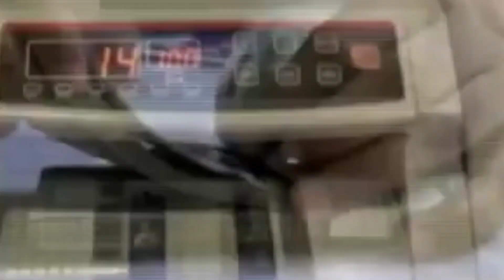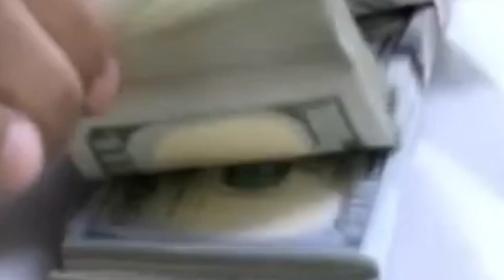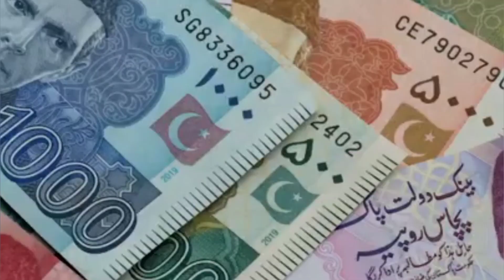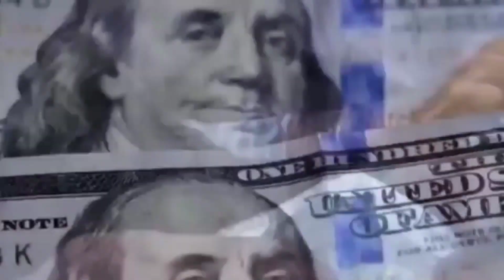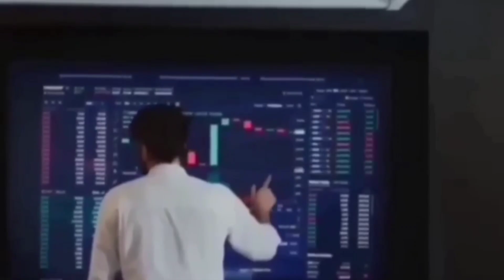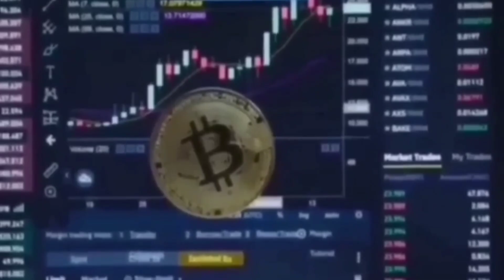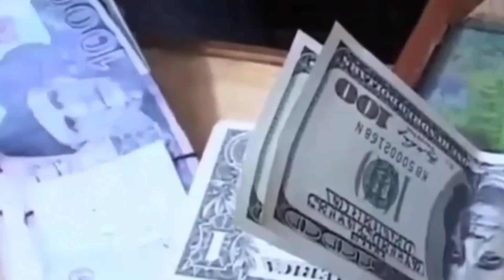Dollar Rate Predictions In Pakistan Today I